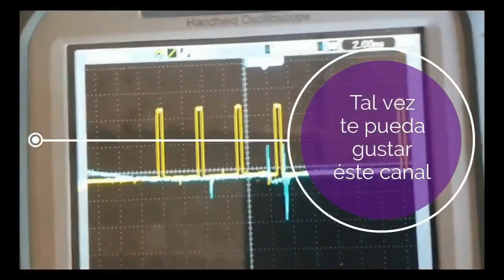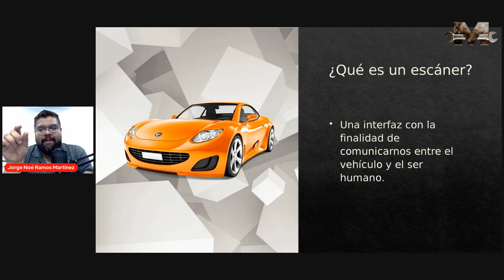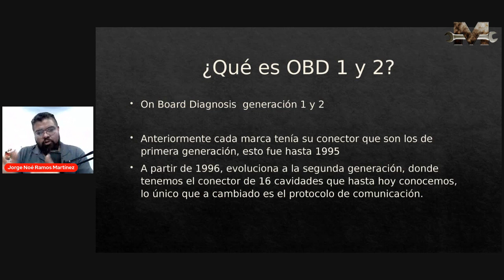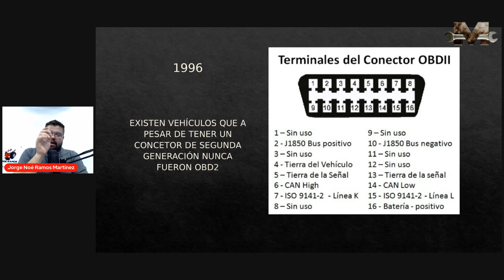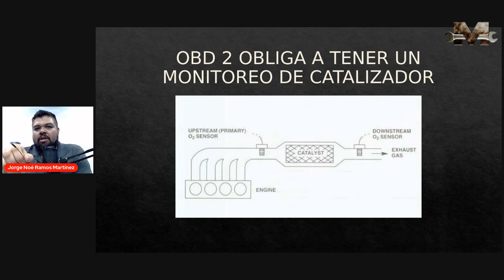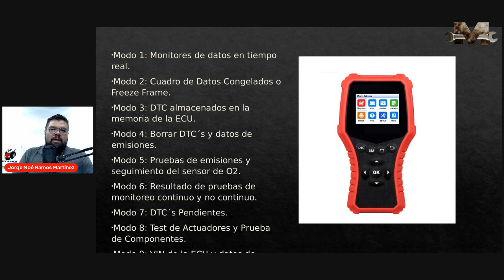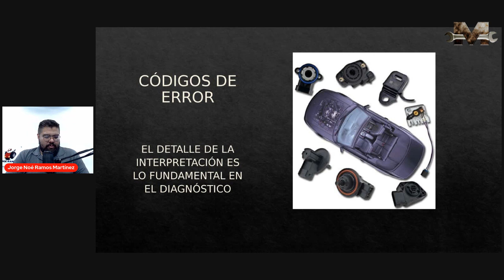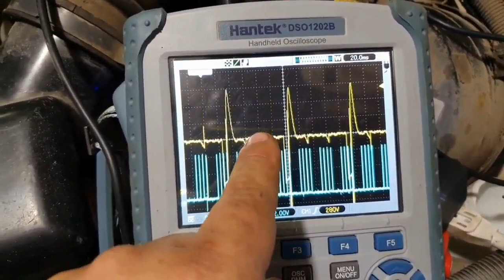¿Cómo elegir y usar un escaner automotriz?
Espero que ésta charla te ayude a elegir y aclara dudas, sobrel el anlace, finalidad y objetivo del equipo.